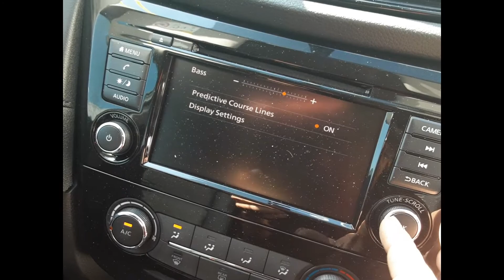2021 Nissan X-trail– Stereo/Head Unit Test 5152